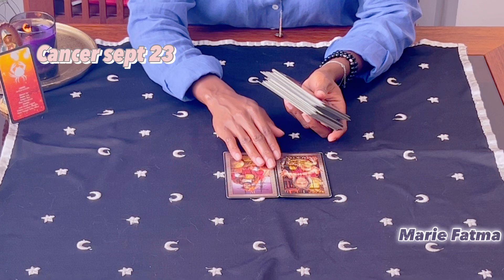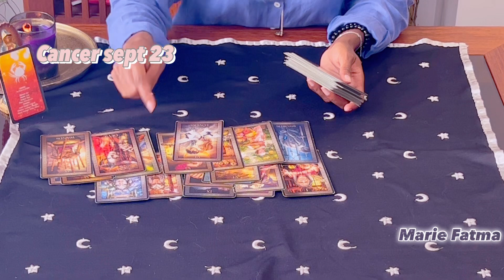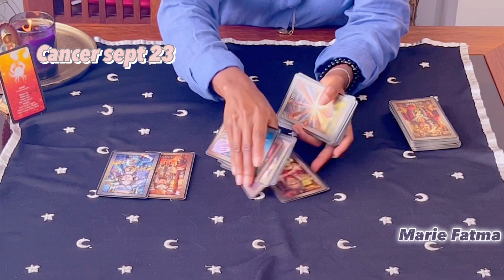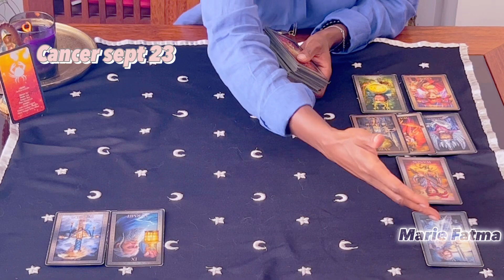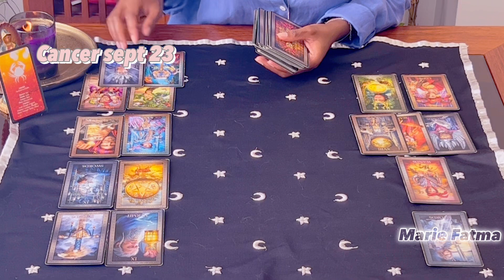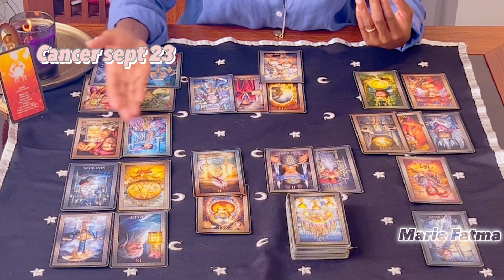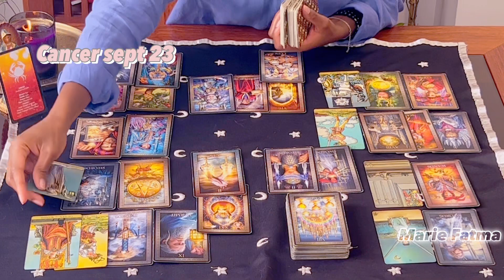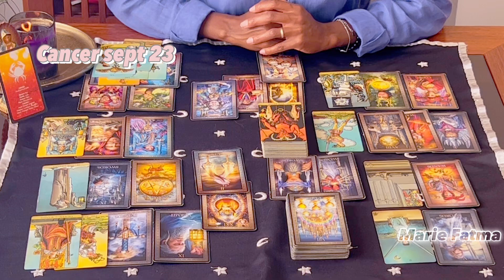Cancer horoscope sept23 Quelqu’un à fait basculer ton énergie dans l’ombre à travers la magie noire.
Namasté 🙏🏾

Marie Fatma